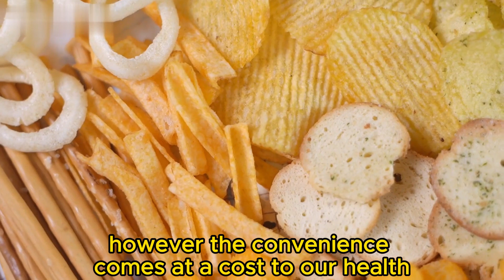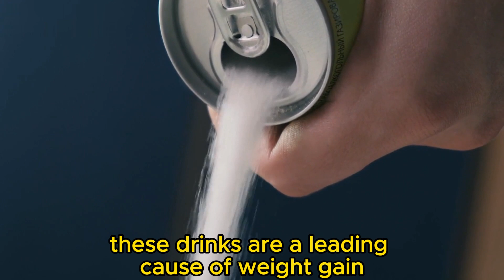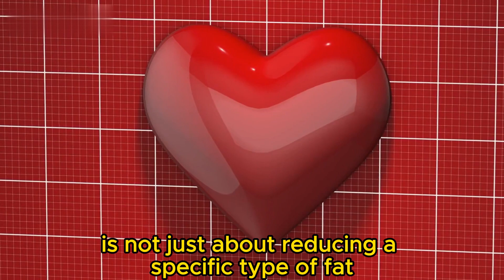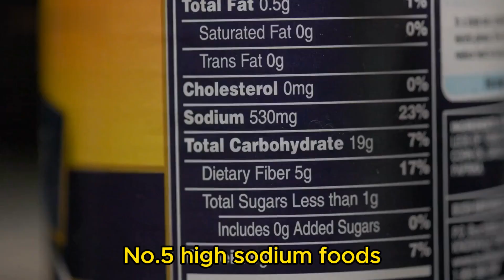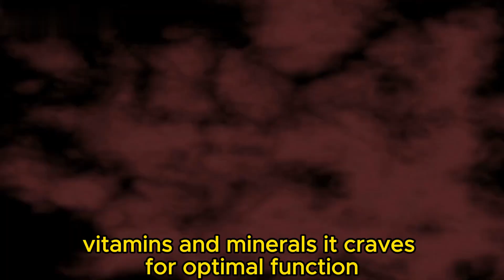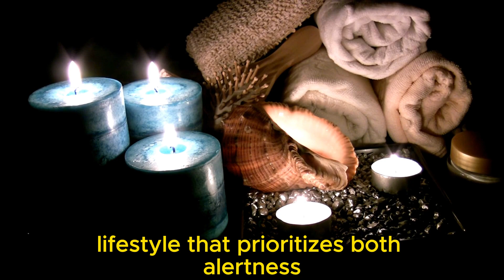15 Foods You Should NEVER Have In Your Kitchen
15 Foods You Should NEVER Have In Your Kitchen